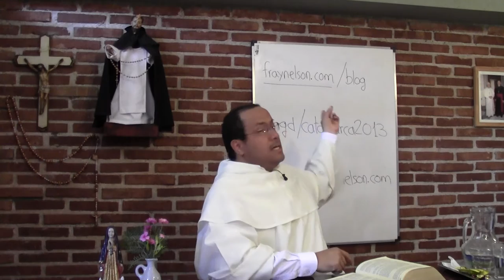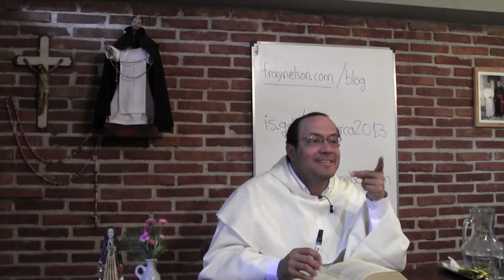Tal vez el mundo es Corinto, 07 de 10, Matrimonio y Virginidad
[Retiro espiritual en el Monasterio de Dominicas en Catamarca, Argentina.]

Tema 7 de 10: Matrimonio y Virginidad

* No es casualidad que San Pablo hable de matrimonio y virginidad de modo intrínsecamente conectado, en el capítulo 7 de Primera Corintios. Son dos realidades vinculadas por la teología antropológica, por al eclesiología y por la mística.

* Desde el punto de vista antropológico, conviene leer este texto de Pablo en conjunto con las grandes enseñanzas del Papa Juan Pablo II sobre la "teología del cuerpo."

*Nótese que el mundo pagano no logra acertar en la apropiada valoración del cuerpo humano: pasa de idolatrarlo a tratarlo como basura; lo cuida con alimentos orgánicos y lo trastorno con bombas hormonales para interrumpir los ciclos reproductivos, sin otra razón que redefinir el sexo como puro entretenimiento.

* Para la fe cristiana, el cuerpo es bueno; es expresión de la sabiduría, amor y poder del Dios Creador; es vehículo de comunicación y de comunión, si está al servicio de Dios; pero no ha de ser exaltado como máximo bien, ni sus demandas de comodidad o placer han de ser la norma de vida.

* En cuanto al tejido social y eclesial, Pablo ve lo esencial del matrimonio en la mutua e irrestricta donación de los cónyuges a través de sus cuerpos: esto define la indisolubilidad y fidelidad que en realidad el corazón humano ya de hecho busca.

* En la dimensión mística, hay que notar que el estado de virginidad o celibato por el Reino es claramente superior al estado del matrimonio, y la razón es que la persona sin pareja sólo tiene que complacer a Dios, y así se ve libre de la "tribulación de la carne."

* La relación objetiva con el bien máximo y definitivo de la vida cristiana, es decir, la unión con Cristo, es más directa. Ello sin embargo no prejuzga nada de la perfección personal de cada uno en el estado de vida en que se encuentre.